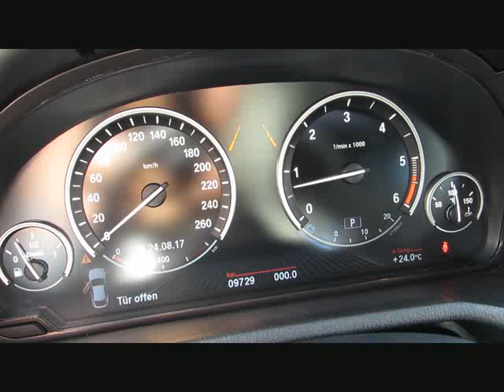BMW X4 xDr35d MSport+20 ACC KAMERA DAB Mod20 von BAYERN-CAR-GERSTMAYR GmbH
BMW X4 xDr35d MSport+20 ACC KAMERA DAB Mod2017 Neu88 von BAYERN-CAR-GERSTMAYR GmbH mit 9.750km weitere Informationen und Fahrzeuge